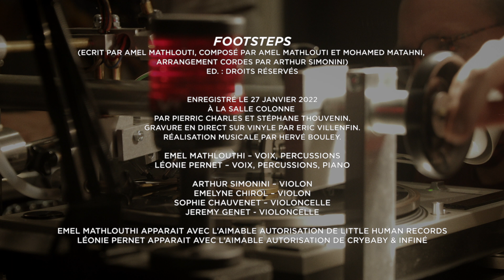Emel & Léonie Pernet "Footsteps" - SESSION UNIK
A l'occasion du Disquaire Day 2022, l’Adami, le Calif et FIP s’associent pour produire une série inédite de 45-tours en édition limitée. Pour la dernière Session Unik de l'année Emel invite Léonie Pernet afin de partager et créer un moment Unik.